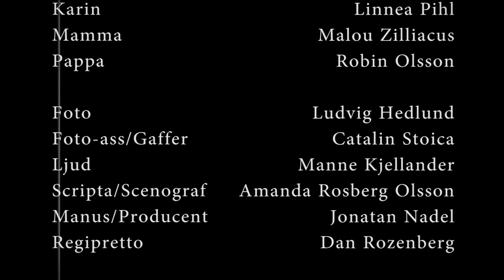Jona & Valen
Starring: Tom Rejström, Linnea Pihl & Niklas Jönsson